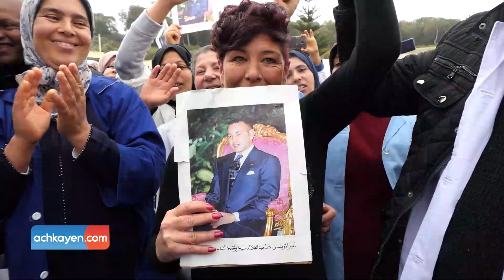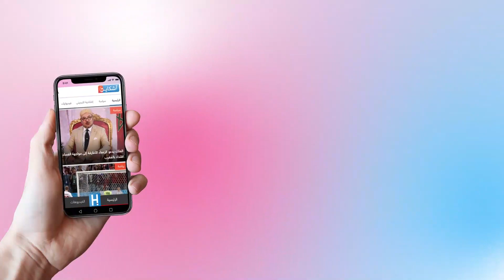خطير..400 عاملة مهددة بالطرد ومسؤول بالشركة يصرح: القضية فيها التزوير